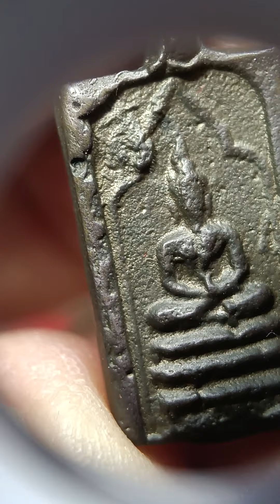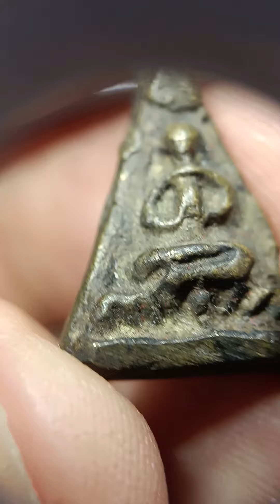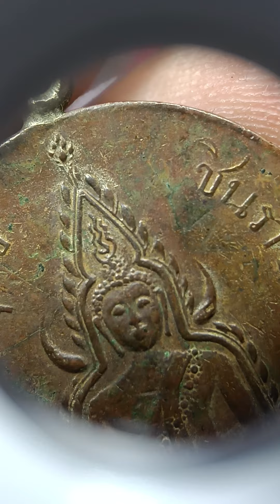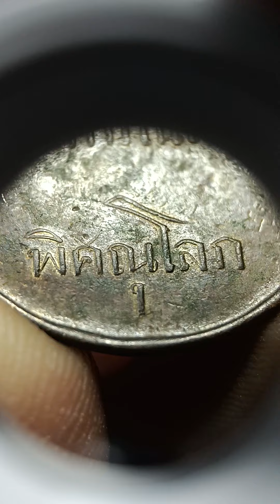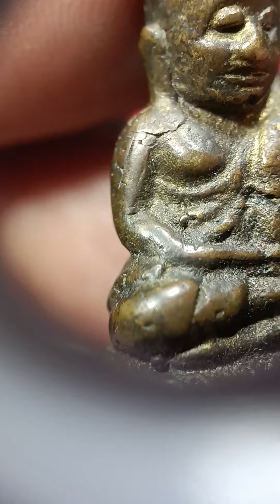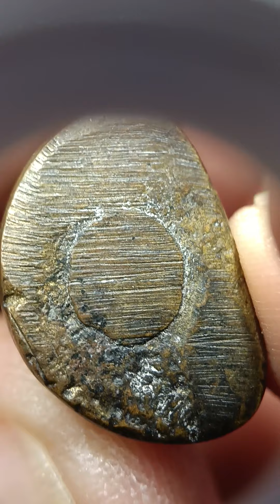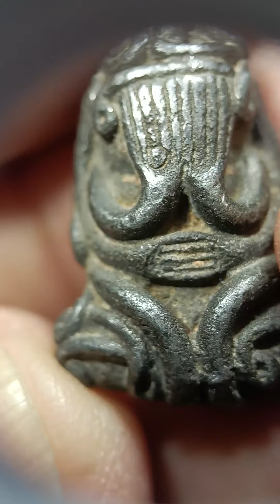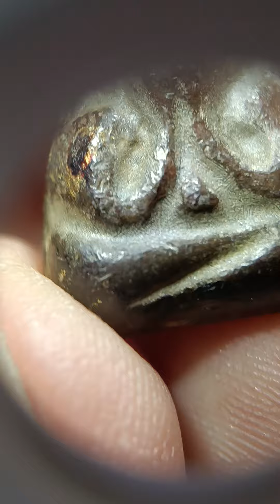Ep.78 l Ep นี้คัด‼️พระบ้านเด็ดๆ มาแบ่งปันครับ มีเหรียญโสธรลงยา/เหรียญชินราช/ปิดตา/สมเด็จสะสมเก่าๆ